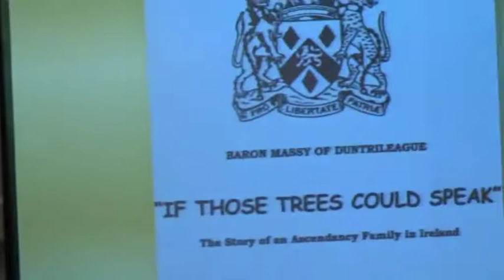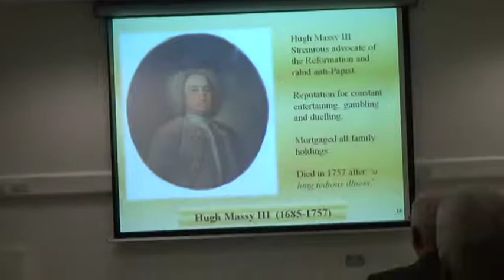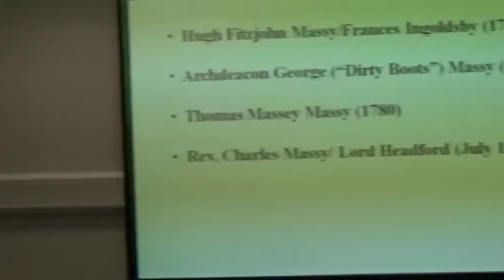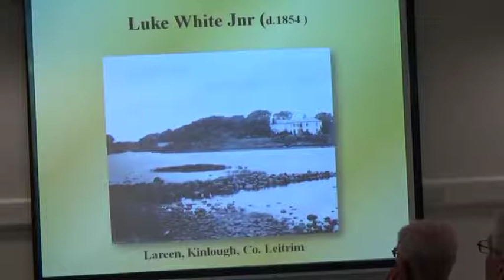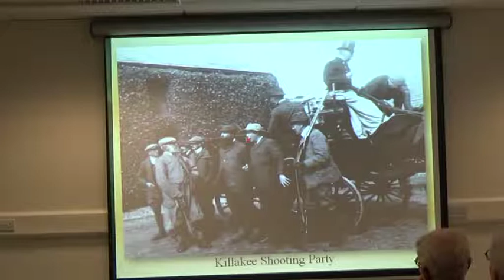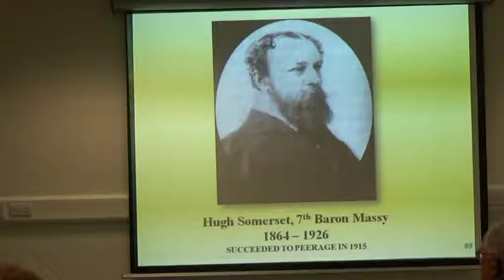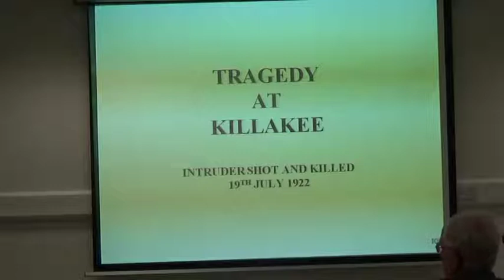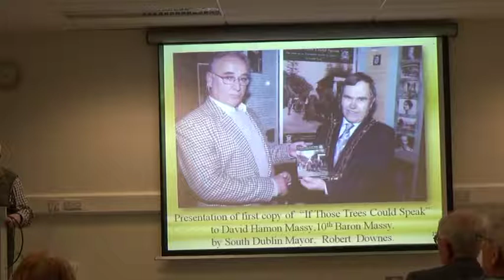If Those Trees Could Speak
The Massy family lineage can be traced to Normandy where they were landowners in the ninth century. In 1066 members of the family, led by Hamon de Masci, were among the Normans who invaded England with William the Conquerer. Hamon de Masci was created a Baron by William and he and his relatives were granted extensive landholdings in Cheshire. Over time, the family surname was anglicised to Massey. Baron Massey established his seat at Dunham Massey near Altringham and thirteen successors, each named Hamon, resided there. Dunham Massey is now in the ownership of the English National Trust and is a major visitor attraction.

Evidence of the Massey Family's legacy can be seen all over Dublin to this day. In this Lecture, Frank Tracy explores the history of this family.

This is a recording of a lecture held in County Library, Tallaght in April 2017 given by Frank Tracy